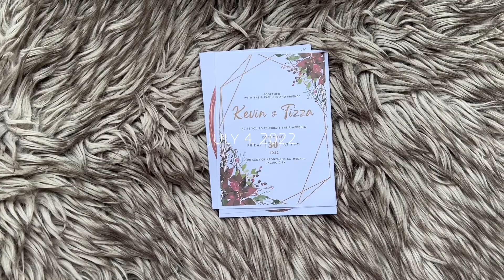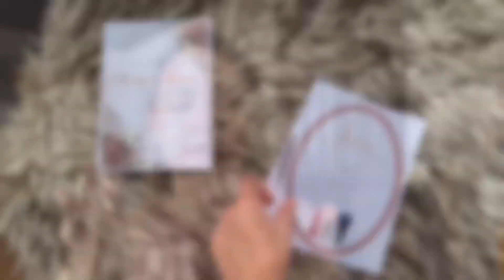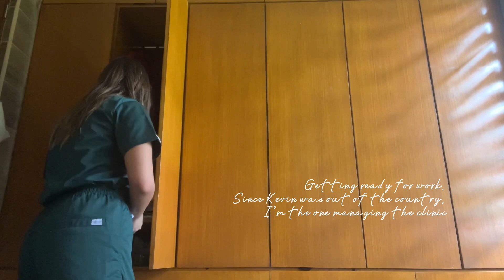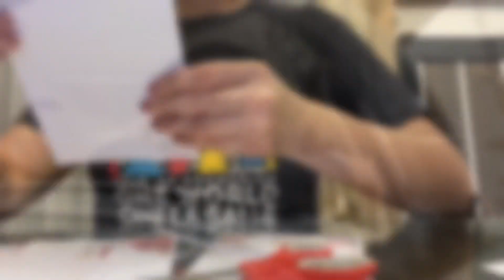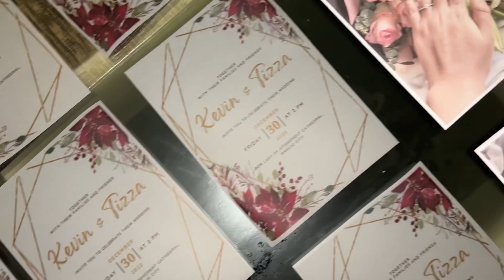Wedding Vlog Episode 2: Doing Wedding Errands While the Fiancé’s Out of the Country | Tizza Cruz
Wanted to document our wedding preparations as much as possible but without dropping any hint at all. Welcome to episode ✌🏼

Please enjoy this vlog and watch out for more!

Hi! I’m Tizza, a 20-something year old doctor in the Philippines who wants to share her firsts, lasts, and “nths” in between through vlogs. Thank you for being here 🤍